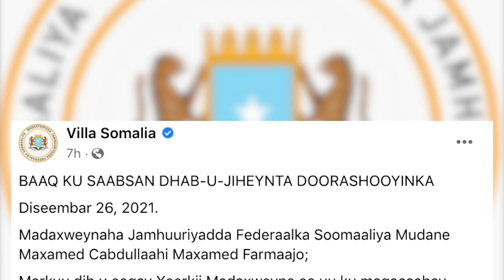Nuxurka Warka CBA TV